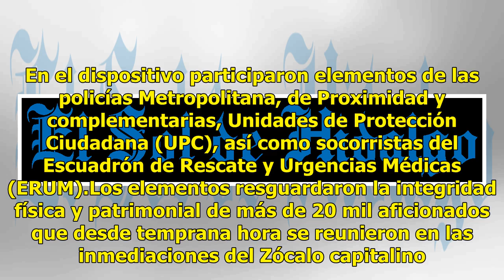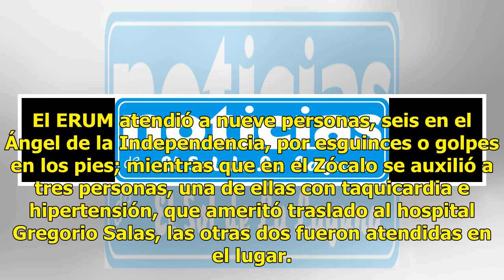Saldo blanco tras festejos por triunfo de México en Rusia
La Secretaría de Seguridad Pública capitalina informó que culminó con saldo blanco el operativo de seguridad y vialidad que se instaló en el Zócalo de la Ciudad de México, que posteriormente se trasladó al monumento al Ángel de la Independencia. El operativo se llevó a cabo para resguardar la integr...